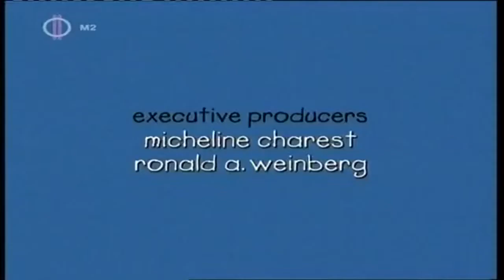József Attila fürdik